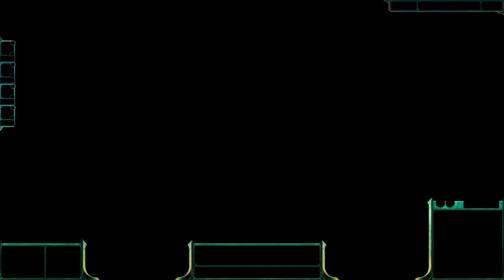Youtube Allstars #29 feat. LRSB, Crunscherlol, Gotti255, A1mStarcraft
Ihr wollt mitzocken? Oder euch einfach untereinander austauschen? Dann Joint doch einfach mal den Channel "Gurke4Life" in League of Legends. Oder kommt auf unseren Teamspeak-Server: 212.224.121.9:4211
Wir komm ich in den Channel?
1. Klickt einfach neben der Freundesliste auf "Chaträume anzeigen"
2. Chatraum erstellen oder beitreten.
3. Da gebt Ihr dann Gurke4Life ein.

Viel Spaß beim Zuschauen wünschen euer Perrick und Orihalcon